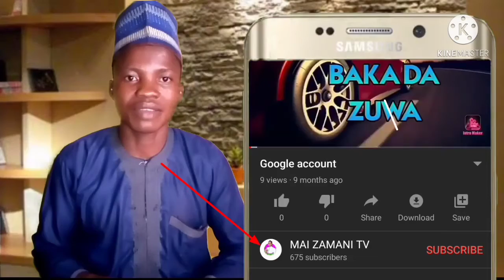MAI ZAMANI TV lighter umar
Barkan ku da shan ruwa y"an uwa,
Amadadin mai zamani tv muna yi muku barka da shan ruwa, A yau in sha Allahu muna sanarda ku cewa abisa la,akari da tambayoyi da korafi akan abinda ya shafi email address ko in ce Google account, mun yan cewa zamu yi muku video gobe ƙarfe 08 : 00 pm, wanda xai koyadda yadda ake bude sabon email address, da kuma yadda ake amfani dashi, A wurare daban, insha Allah mun gode